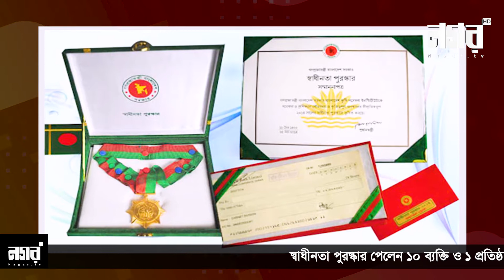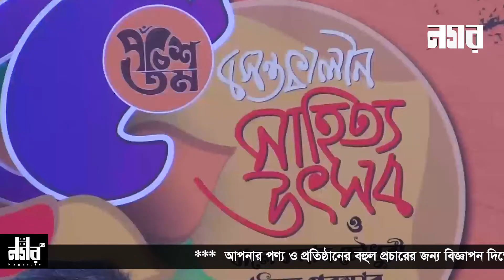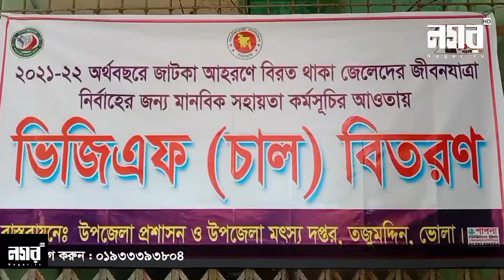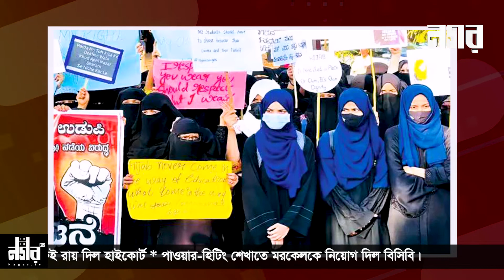আজকের আলোচিত খবর দেখুন নগর বার্তায় | Nagar barta | Nagar TV | Live🔴